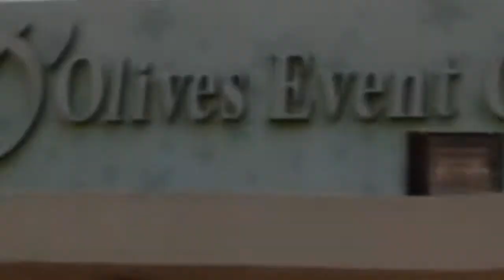The Adegbites Wedding HD720p